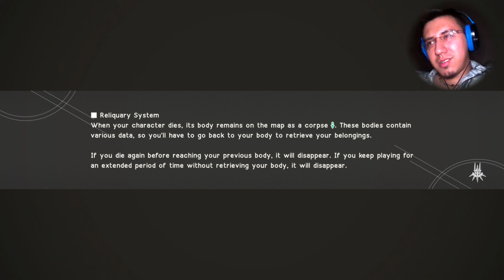OMG THEY ARE SO FABULOUS